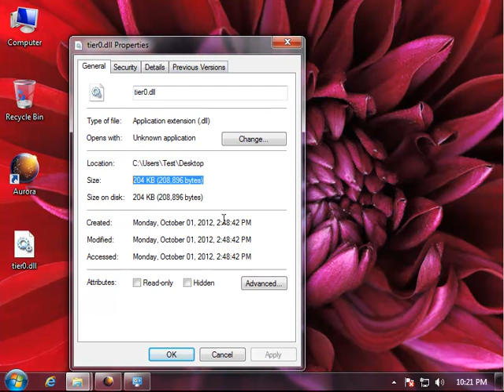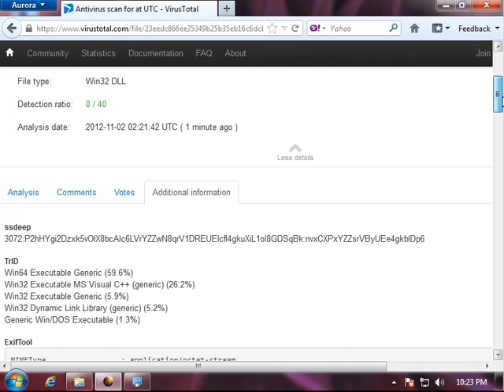tier0.dll Review - How to Fix tier0.dll Error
Guide: tier0.dll Review - How to Fix tier0.dll Error:
* File info: tier0_s Dynatic Link Library; 306 KB
* Vendor: Unknown
Extra Help: